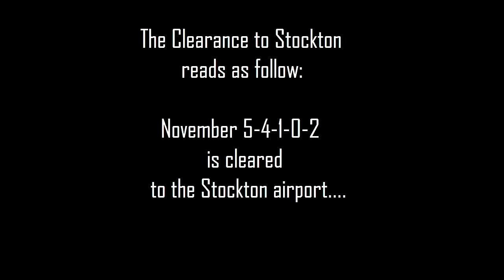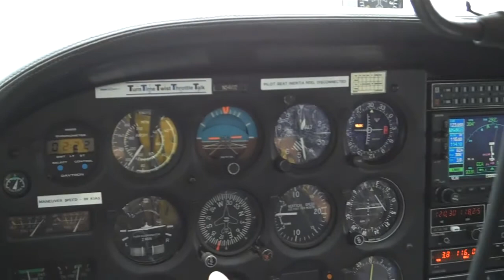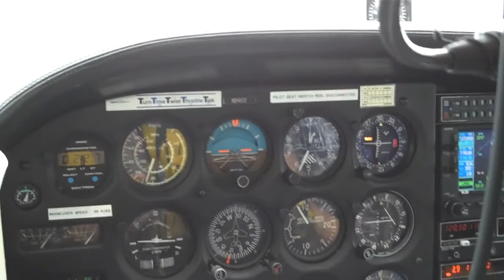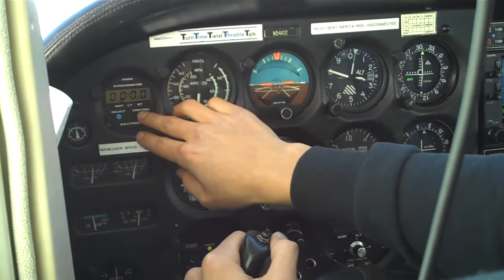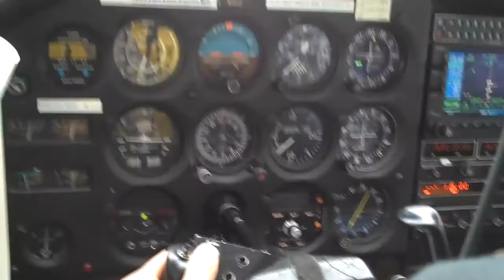IFR training flight from Reid-Hillview to Stockton and back - [HD]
Brian instrument flying training flight with Sergey. IFR departure from Reid-Hillview. VOR runway 29R into Stockton, missed. NDB runway 29R into Stockton (not recorded) and RNAV (GPS) runway 31R back into Reid-Hillview. The plane is N54102, a C172/G with a 530W WAAS-enabled GPS and STEC-50 autopilot.